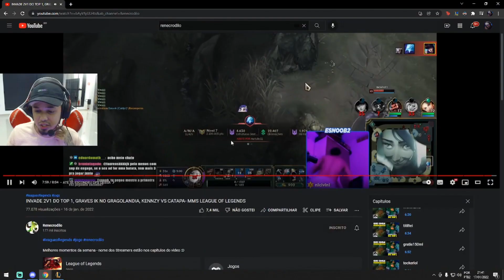NICKLINK CONFUSO COM TP, PIJACK SÉRIO, TITAN SINCRONIZANDO COM A EVELYNN - MMS LEAGUE OF LEGENDS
0:00 ENTRE NO DISCORD DO CANAL
0:11 absoluttlol
0:31 titanlol1
0:51 yoda
1:04 kennzy
1:46 dududuelista
1:54 dipperlol
2:06 hyogalol1
2:19 giveloveu
2:27 nicklink
2:54 nagasawaz
3:20 veigaranão
3:32 cannabys
3:58 renatim
4:04 dududuelista
4:55 isgoz
 5:20 titanlol1
5:39 titiltei
5:54 djoko
6:13 pijack11
6:34 aiye
6:48 dududuelista
7:05 loopk
7:31 da like ai vei
7:52 PIJACK SÉRIO

Créditos voz do veigar : Imantorras